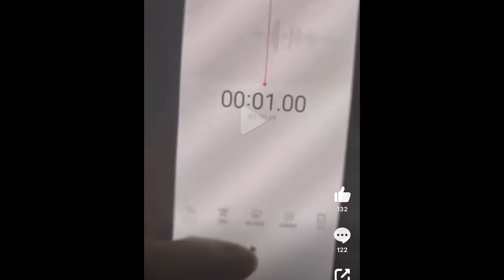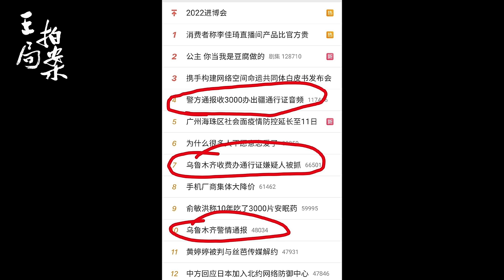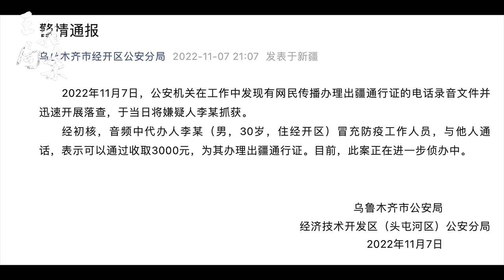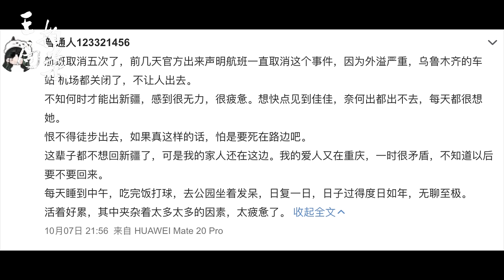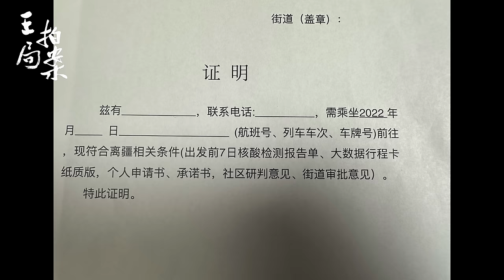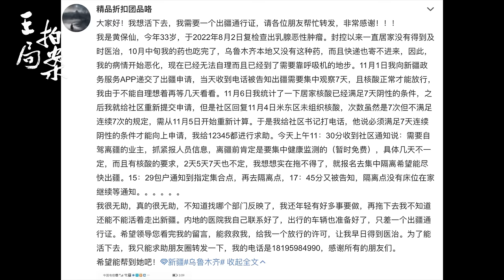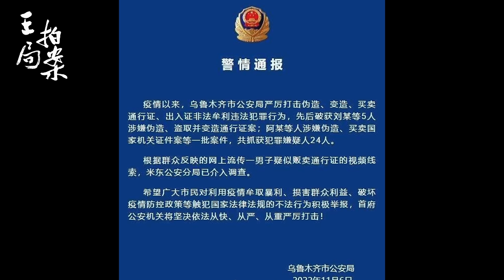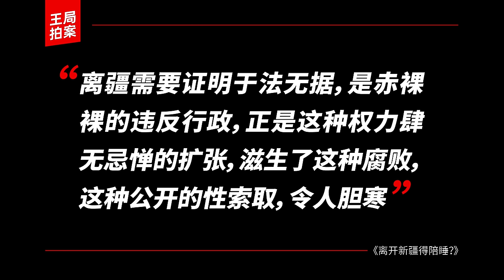王局拍案｜离开新疆得陪睡？20221108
11月6号，一份网上流传的电话录音显示，某位想要离开新疆的年轻女性，在办理离疆证明时，遭遇对方索要3000元加上4次陪睡。离疆证明就够荒唐的了，还要花钱来买，更还要陪睡在能得到。这是什么世道？

为什么新疆回内地这么难？办理离疆证明需要什么条件？满足这些条件有哪些困难？那些倒卖通行证的行为是否真的存在？

来自爆料的信息显示，这位索要3000块和陪睡四次办通行证的人，是兵团的民警。这个信息在公告中并无显示。目前该民警被拘留十天。